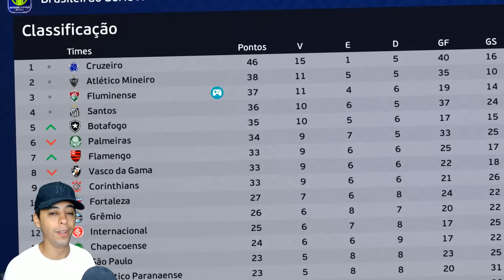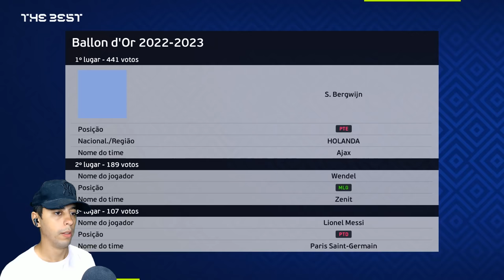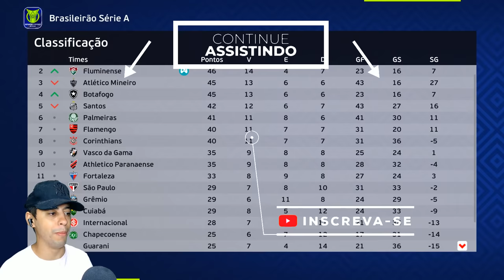JANELA FECHOU E GARRA NÃO RENOVOU! QUAL SEU DESTINO? - Rumo ao Estrelato Goleiro #30 | PES EFOOTBALL